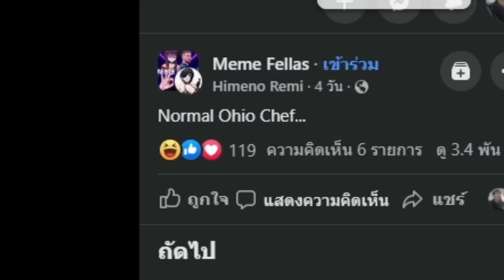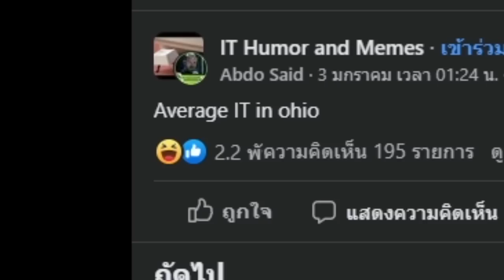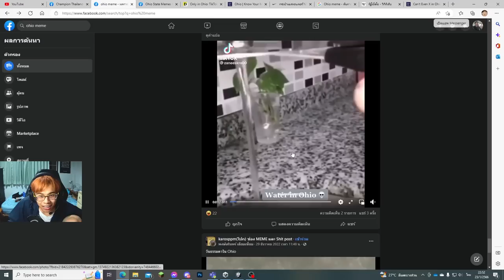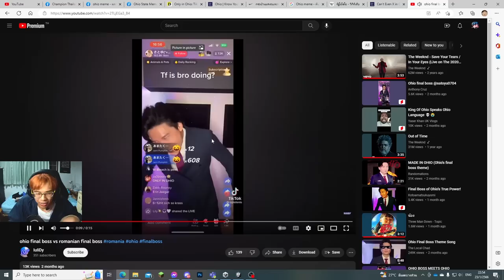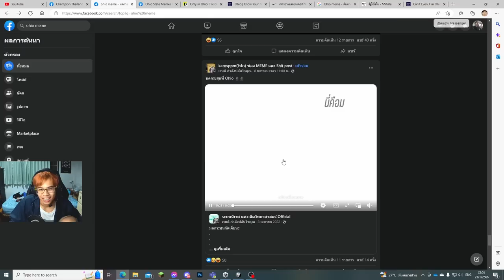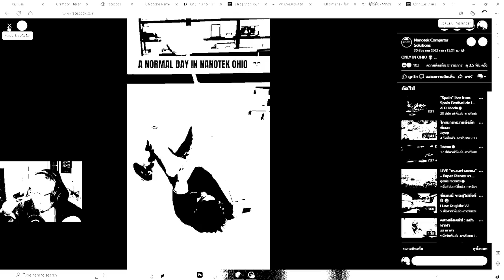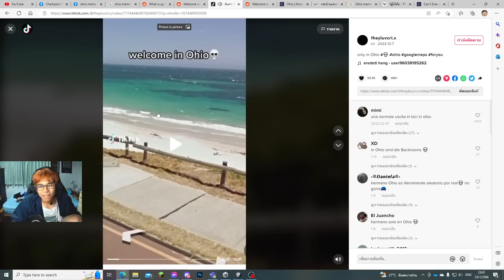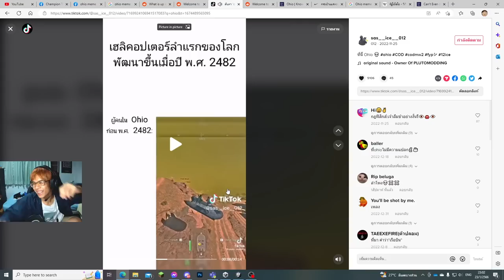มีม Ohio สุดแปลกนี่มัน มีเรื่องอะไรที่ทำให้ขำก๊ากจริงๆ555 (Meme Ohio รัฐที่แปลกที่สุด)